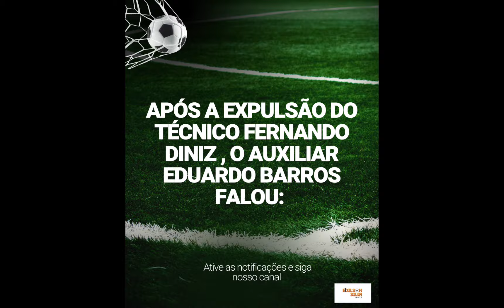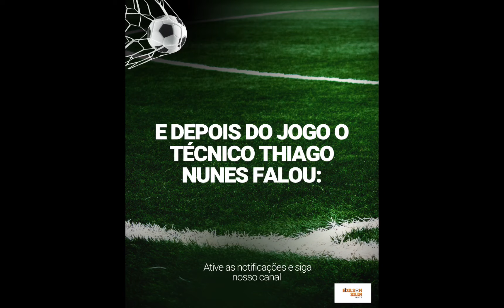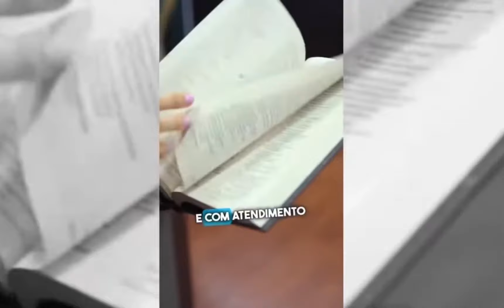PROGRAMA EDILSON SILVA NO LEITE - A VOZ DO RIO #021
O PROGRAMA DO FUTEBOL CARIOCA, DIARIAMENTE  DE SEGUNDA A SEXTA DE 12:OO AS 14:00 !
TUDO SOBRE O FUTEBOL CARIOCA E MUITO MAIS.

AS NOTÍCIAS DO SEU CLUBE DO CORAÇÃO, UM GIRO PELO ESPORTE NO BRASIL E NO MUNDO.
SOMENTE AQUI NO NOSSO CANAL!!

ATIVE AS NOTIFICAÇÕES E FIQUE POR DENTRO DE TODA NOSSA PROGRAMAÇÃO! COLOCA AI

CRÉDITOS
Apresentação: Edilson Silva
Comentários: Sorato e Waldir Luiz
Direção: Lucas Figueredo
Produção: Robson Rodrigues
Edição: Richard Bazoni

Programa gravado no MultiStudios, dentro do Shopping ParkJacarepaguá no Rio de Janeiro.

Facebook:  ￼ / edilsonsilvanarede
Twitter:  ￼ / edilsonnarede
Instagram:  ￼ / edilsonsilvanarede